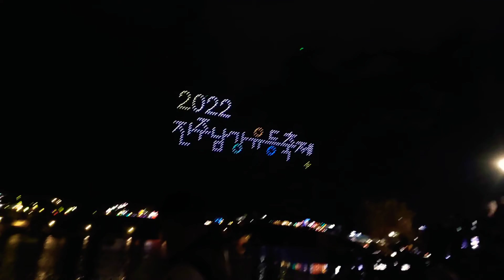진주남강유등축제 | 드론 라이트쇼 | Drone Light Show